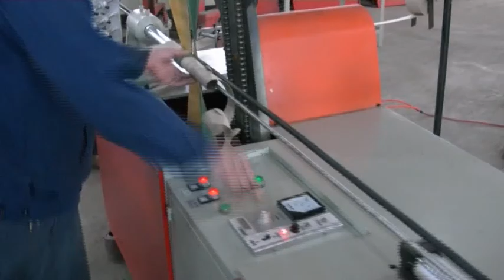Automatic Toilet Paper Roll Core Machine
XY SD A Automatic Toilet Paper Roll Core Machine
ADD: NO.589, Nanhuan Road, Quanzhou City,Fujian Province,China
M.B: 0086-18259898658 (WhatsAPP and Viber)